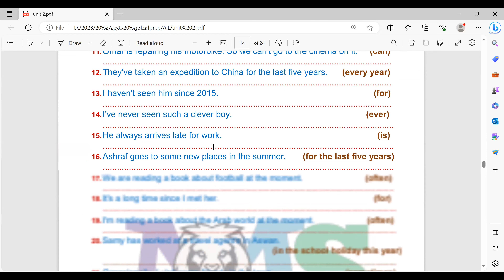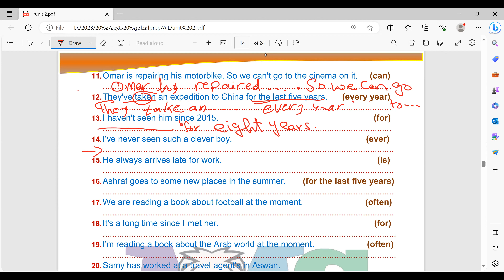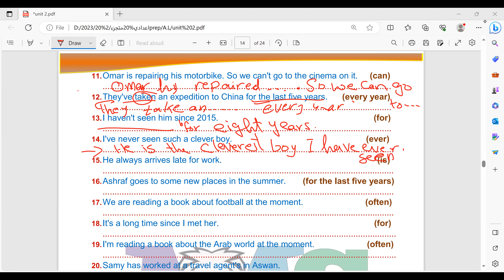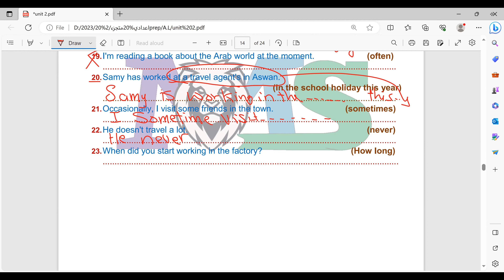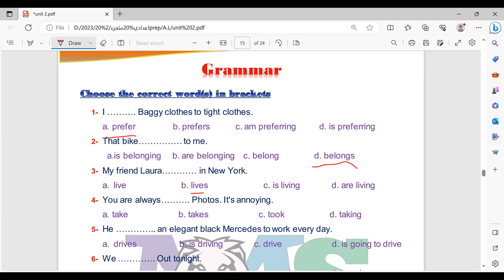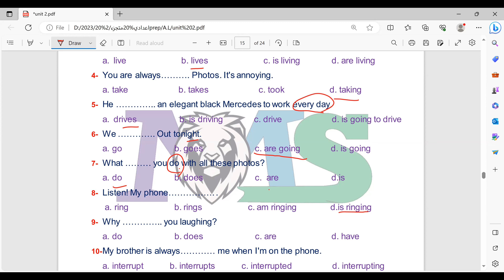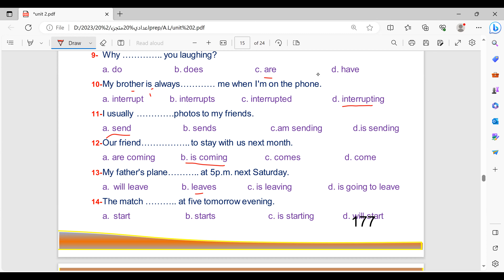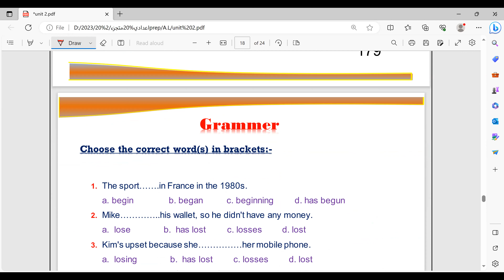m2 opportunities unit 2 revision